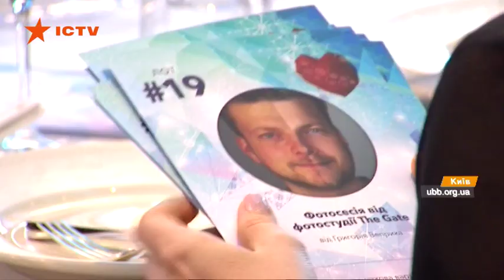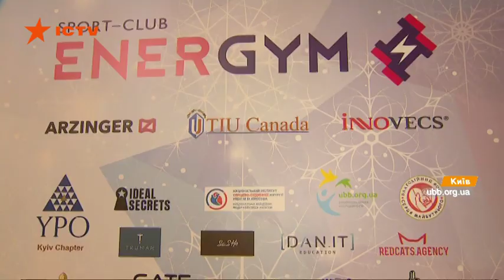За один вечер собрать 5 млн грн: благотворительный аукцион от Украинской биржи благотворительности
Украинские бизнесмены взялись помогать детям с пороком сердца. При поддержке Украинской биржи благотворительности в столице провели уже четвертый благотворительный аукцион во время которого собирали средства на специальные импланты-окклюдеры.